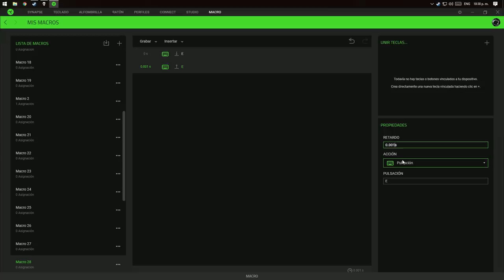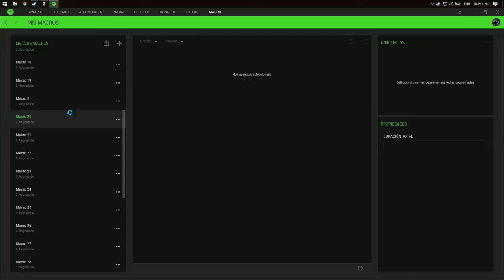[MODS] TBOI Afterbirth †: REVELATIONS CHAPTER 2 | Ep:25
Help to improve my PC to increase the quality of the videos 💻 and to have more variety in the channel . You will also have unique benefits 🎮